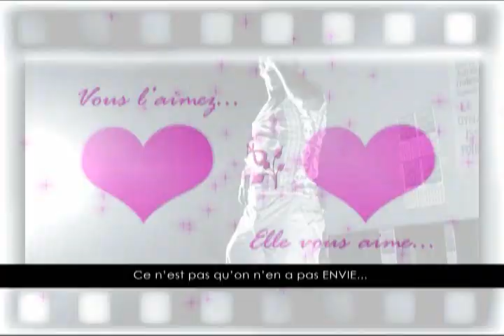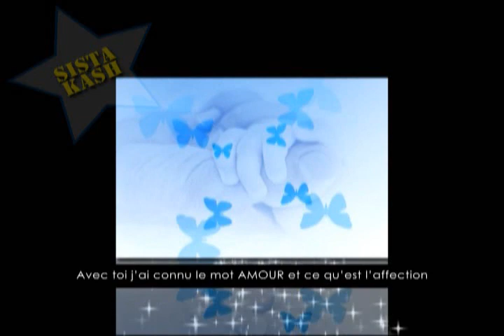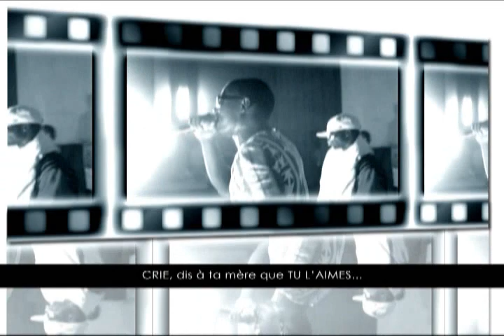ISHAQ002 "AFRICAINS" _CRIE (videomusic)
images de concert et promo à parakou